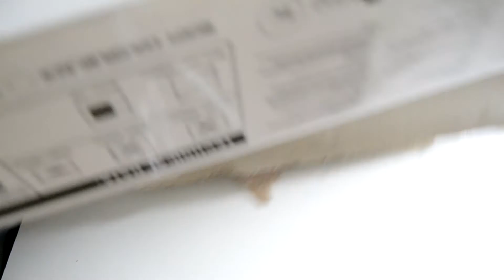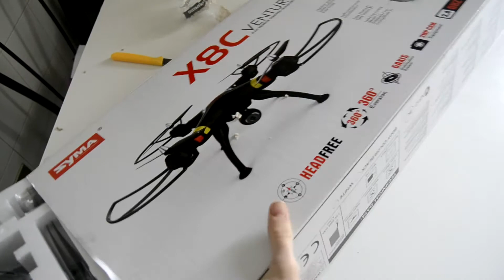unboxing - Drone Quadricottero Syma X8c (compatibile GoPro)